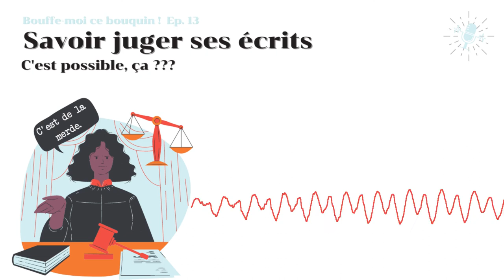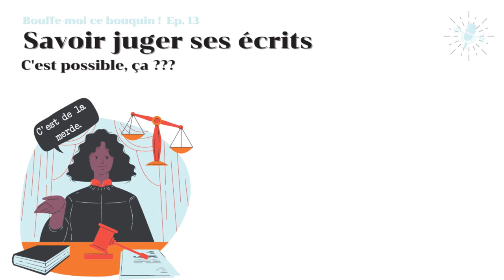Comment juger la qualité de son roman ?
Hey salut, toi !

Alors, depuis plusieurs semaines, on cause BL, mais comment ça se passe quand on ne veut pas faire appel aux BLs ? Est-ce qu'on peut vraiment être objectif ?

Je suis super active sur Twitter, ça serait bête de louper ça !

Titre:  Flourish
Auteur: Purrple Cat